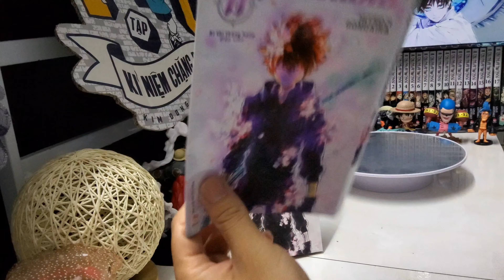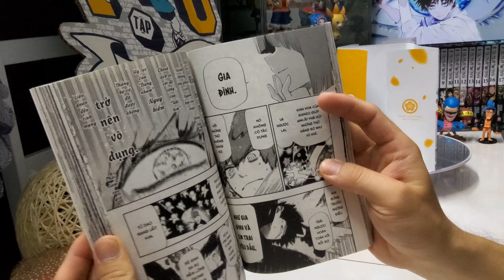[Review #974] NHIỆM VỤ TỐI THƯỢNG NHÀ YOZAKURA TẬP 11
Nhiệm Vụ Tối Thượng Nhà Yozakura - Tập 11: Kì Thi Thăng Hạng Điệp Viên

Yozakura Tsubomi đã xuất hiện trong tiềm thức của Taiyo. Cô thỉnh cầu cậu kết thúc đời mình và cho cậu biết hai điều cần thiết để làm việc đó. Nghi ngờ lời của Tsubomi, Taiyo quyết định thử sức với kì thi điệp viên hạng Bạc. Nhưng không hiểu sao giám khảo cuộc thi lại là các anh chị cậu…!?